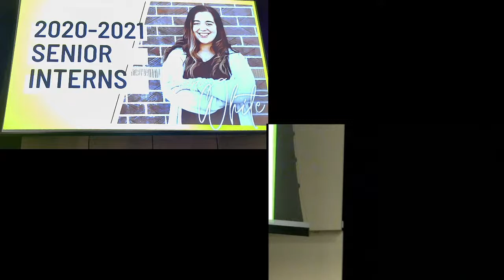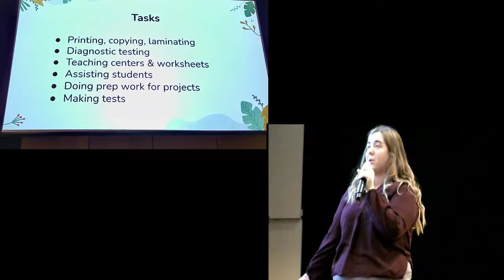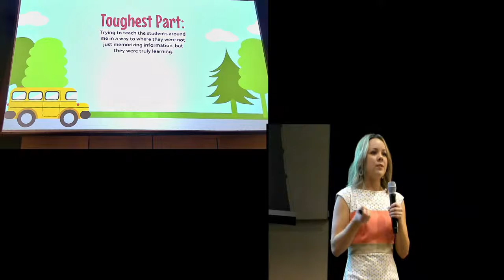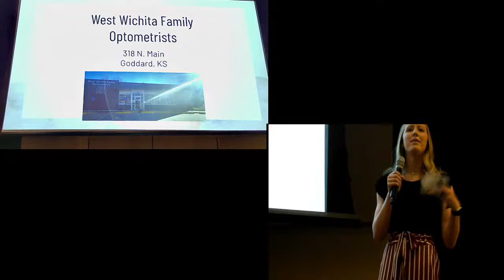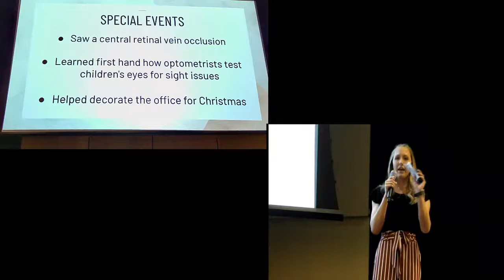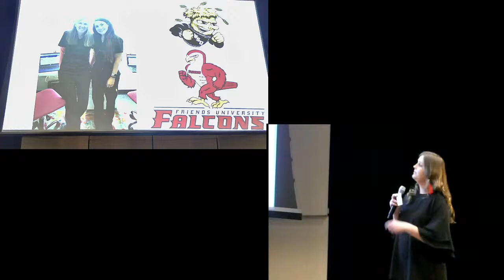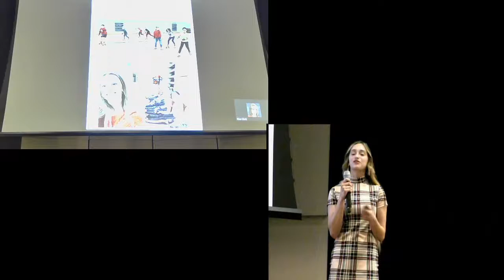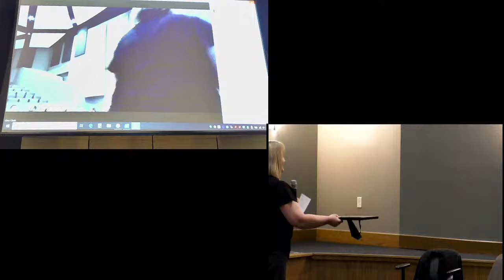Senior Internship Presentations